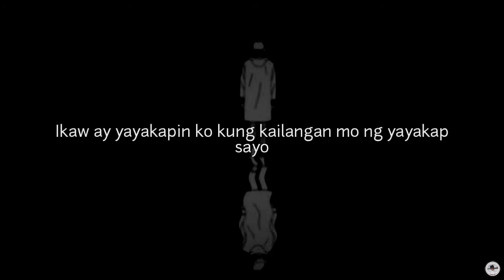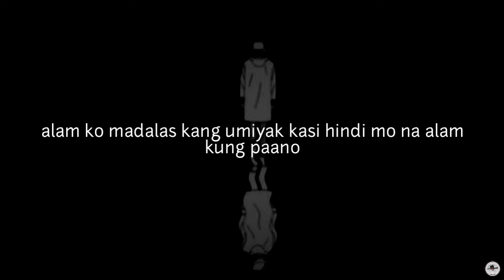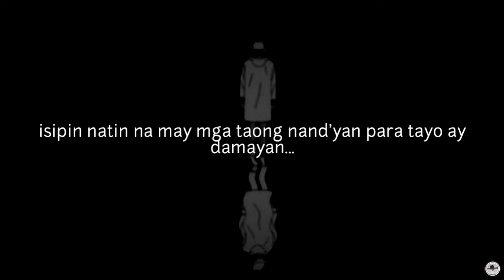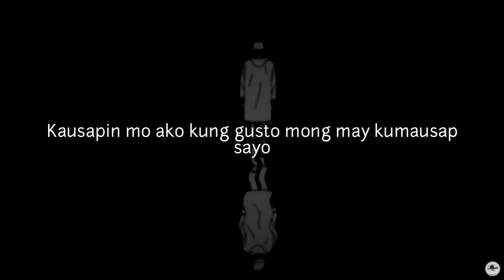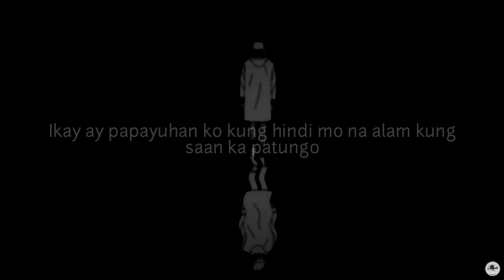NANDITO LANG AKO |TagalogSpokenPoetry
DUMARATING TAYO SA PUNTO NA ...
AYOKO NA...TAMA NA.. NAKAKATAMAD NA... NAKAKASAWA NA.. NAKAKAPAGOD NA...NAKAKAWALANG GANA... GUSTO KO NALANG MAWALA... SANA HINDI NALANG AKO NABUHAY PA...

ALAM KO MAHIRAP...but..
FIGHTING. LET'S BE STRONG.